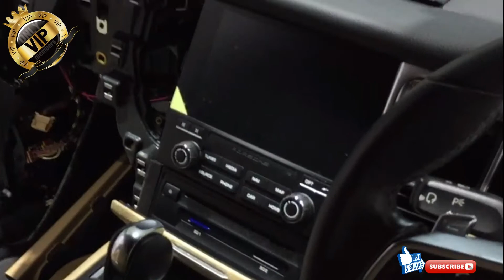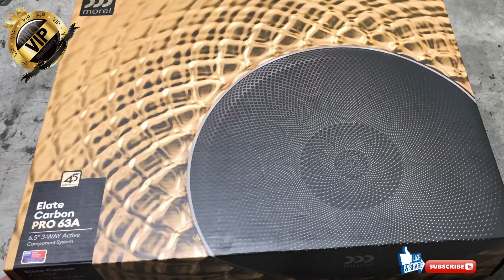Best car audio system 🎧 Porsche Macan S Upgrade MOREL Elate Carbon Pro 63A New Hi-End 开箱全新汽车音响摩雷喇叭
Porsche Macan S speaker upgrade to Brand New Morel elate carbon pro 63A 3 way Hi-End system 保时捷Macan S扬声器升级至全新Morel elate carbon pro 63A三向高端系统

Unboxing Brand New Morel elate carbon pro 63A 3 way Hi-End system
开箱全新汽车音响喇叭摩雷Morel elate carbon pro 63A
[ 限量版Limited Edition ]

谢谢大家观看我的影片 🎼
🎧 订阅分享并打开铃铛了解更多 🎧

The evolution of the iconic Elate line continues to push the boundaries of performance. From the outset the Elate Carbon Pro was developed to be more than just a new set of speakers—it was designed to bring our customers closer on their quest of an immersive musical experience that will leave you breathless.

 Elate Carbon carries on the tradition of high power, high fidelity speaker systems, yet takes a leap forward in sound performance. The new Pro series is highlighted by the Elate Alto cavity-back tweeter – a high-resolution design borrowing its architecture from the Supremo Piccolo. Combined with the new carbon fiber and Rohacell cone midrange and woofers, performance is breathtaking in detail, even at extreme volume levels.

No other speaker system fully envelops high-resolution and high power handling like the new Elate Carbon Pro.

标志性的 Elate 系列的演变继续突破性能的界限。从一开始，Elate Carbon Pro 就不仅仅是一套新的扬声器——它旨在让我们的客户更接近他们对沉浸式音乐体验的追求，让您喘不过气来。
Elate Carbon 继承了高功率、高保真扬声器系统的传统，同时在声音性能上实现了飞跃。新 Pro 系列的亮点是 Elate Alto 腔背式高音扬声器 - 一种从 Supremo Piccolo 借鉴其架构的高分辨率设计。
结合新的碳纤维和 Rohacell 锥盆中音和低音扬声器，即使在极端音量水平下，性能细节也令人叹为观止。
没有其他扬声器系统像新的 Elate Carbon Pro 那样完全包含高分辨率和高功率处理能力。

MODEL SIZE  6½" 3-way
CONFIGURATION POWER HANDLING (WRMS) / PEAK POWER (W)  180 / 1000
SENSITIVITY(2.83V/1M)(DB) 87
FREQUENCY RESPONSE(HZ)  30-25000
CROSSOVER   MXT380C

型号尺寸 6½" 三路
配置功率处理 (WRMS) / 峰值功率 (W) 180 / 1000
灵敏度(2.83V/1M)(DB) 87
频率响应(HZ) 30-25000
跨界MXT380C